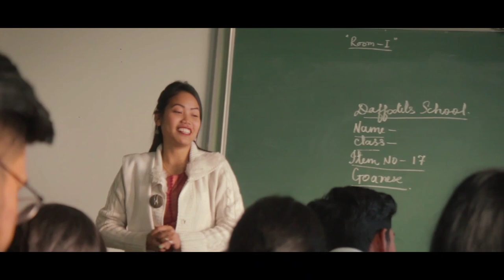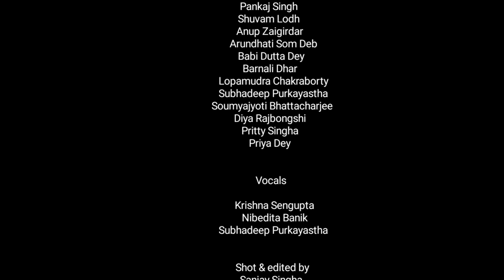Let Thy Spirit Bloom | Alumni Anthem | Official Video | Daffodils School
This video is a tribute to Daffodils english medium school where we spent the best days our lives.
Daffodils gave us the best teachers, the finest education, the best of friends and above all the loveliest moments to cherish for the rest of our lives. Thank you Daffodils for letting our spirit bloom. You have been, you are and will continue to be the best!!

AUDIO CREDITS
♫ Song: Let Thy Spirit Bloom
♫ Singers: Krishna Sengupta, Nibedita Banik,              Subhadeep Purkayastha
♫ Composer: Krishna & Subhadeep
♫ Lyricist: Subhadeep
♫ Guitar: Prosenjit Rajbongshi
♫ Drums: Soumya Das
♫ Mixing & mastering: Abhishek Goswami
♫ Recorded at: Sonicspawn Studios
♫ Produced by: Daffodils School

VIDEO CREDITS
Cast: Puranjani Sikidar
          Pankaj Singh
          Shuvam Lodh
          Anup Zaigirdar
          Arundhati Som Deb
          Babi Dutta Dey
          Barnali Dhar
          Lopamudra Chakraborty
          Subhadeep Purkayastha
          Soumyajyoti Bhattacharjee
          Diya Rajbongshi
          Pritty Singha
          Priya Dey
Shot and edited by: Sanjay Singha

Special thanks to all the Alumni members of Daffodils School for their support.